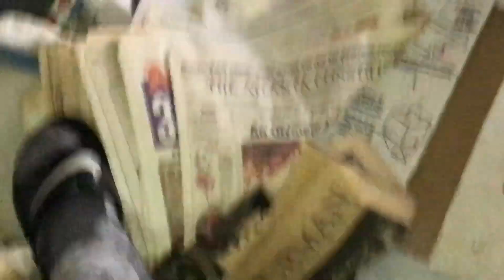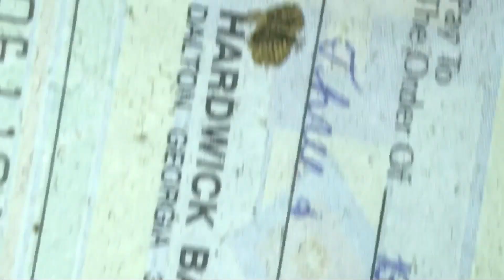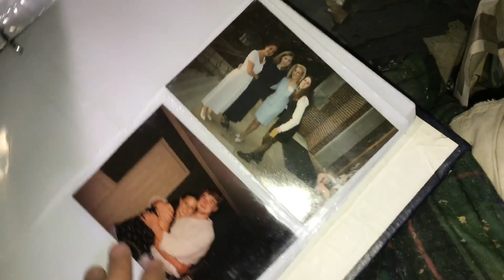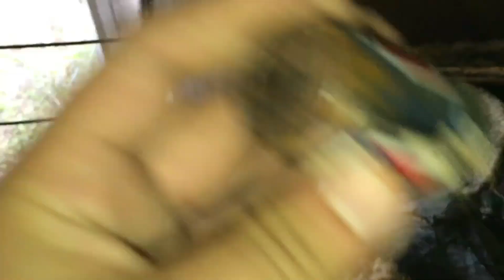SCARY | Haunted Abandoned Mansion | Lost Treasures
If you enjoyed this video and want more Dope insane abandoned house blogs like this